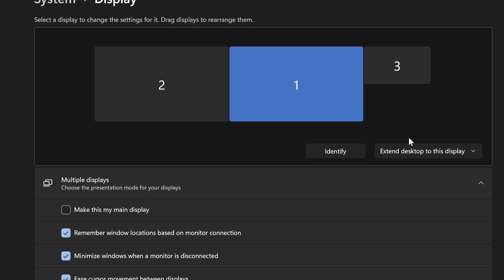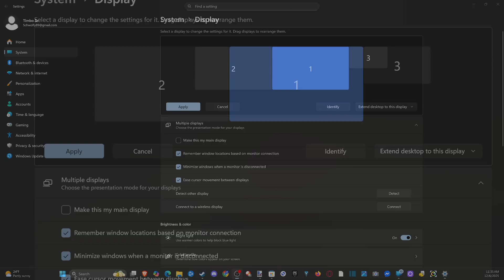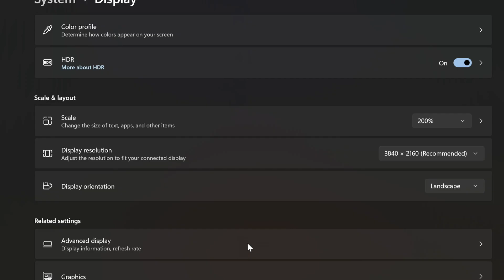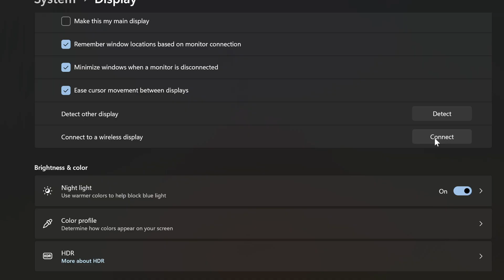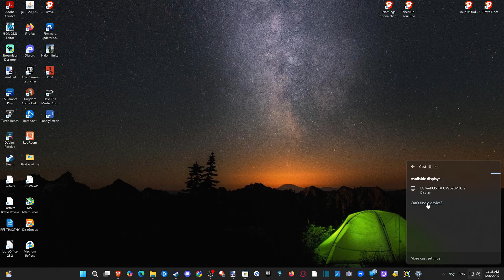How to Setup Dual Monitors on your Windows PC or Laptop (Best Method)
Setting up dual monitors on Windows 11 is straightforward: connect both monitors, arrange them in Display settings, choose an appropriate mode (Extend or Duplicate), and fine-tune resolutions and scaling for optimal use

Step 1: Check Hardware and Connect Monitors
Before starting, ensure your laptop or PC supports dual monitors. Check that your graphics card has multiple video output ports, such as HDMI, DisplayPort, DVI, or USB-C

Use high-quality cables to connect each monitor, and if necessary, adapters for compatibility. For laptops, USB-C with DisplayPort Alt Mode can allow dual display output, while Thunderbolt docks can support multiple 4K monitors

Power on both monitors and your PC. If problems occur, restart the system to allow Windows to detect new displays

Step 2: Open Display Settings
Right-click on an empty area of your desktop and select Display settings. This menu shows all connected monitors and provides options for arrangement, display mode, and scaling

Step 3: Detect and Arrange Displays
Windows 11 should automatically detect both monitors. If a monitor does not appear, click Detect in Display settings

Use the graphical layout to drag and rearrange the monitors to match your physical setup. Click Identify to see which number corresponds to which monitor. Apply changes to confirm arrangements
Microsoft

Step 4: Choose Display Mode
Select the desired mode depending on your workflow:
Extend: Treats both monitors as one large desktop. Best for productivity or multi-tasking

Duplicate: Mirrors your primary display. Useful for presentations

Second screen only or PC screen only: Use either monitor exclusively
For most dual-monitor setups, Extend mode is recommended to increase workspace

Step 5: Set Primary Monitor
Choose which monitor will display the taskbar and desktop icons. Click on the monitor icon in Display settings, then check Make this my main display

Step 6: Adjust Resolution, Scaling, and Orientation
Scroll down in Display settings to set the native resolution for each monitor, adjust display scaling for legible text, and change orientation if using one monitor in portrait mode

High-resolution monitors may require scaling to prevent overly small text or icons. Ensure both monitors have compatible scaling to maintain seamless cursor movement